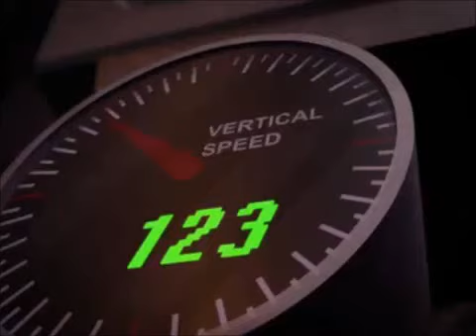TMNT- LEO,RAFAEL,DONI Y MIGUEL ANGEL - What About Love